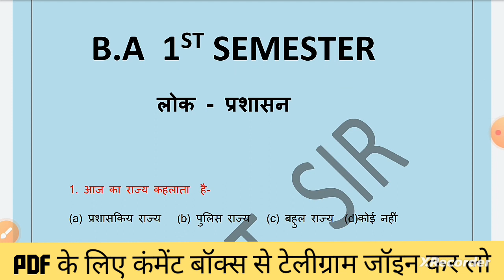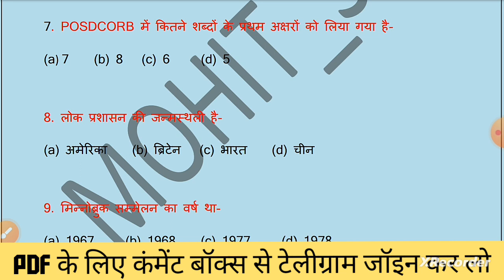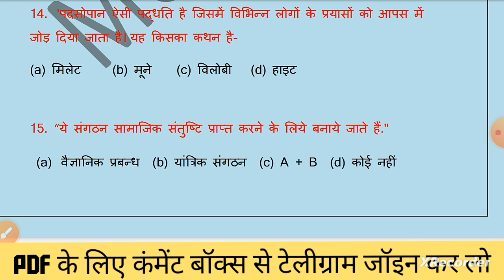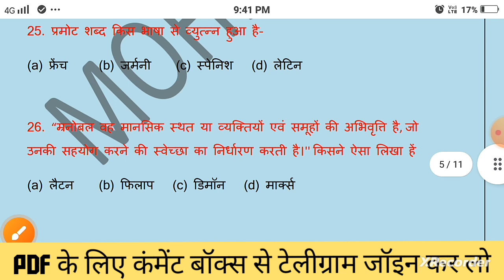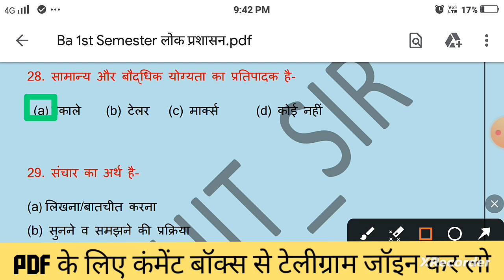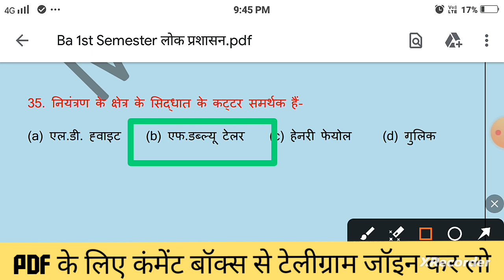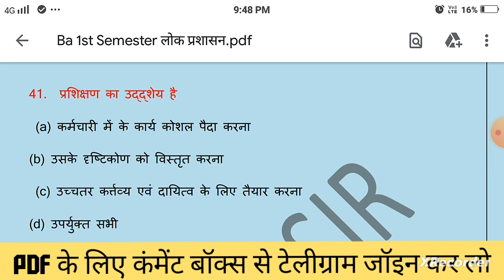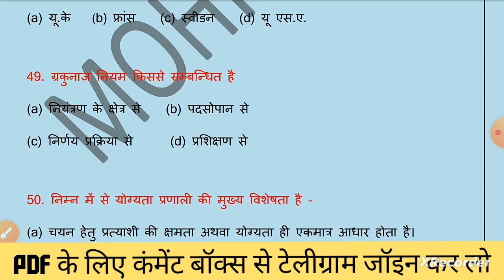बीए 1st सेमेस्टर लोक पशासन महत्यपूर्ण प्रश्न / B.A 1st Semester Public Administration MCQs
# JaiNarainVyasUniversityba1stsemester